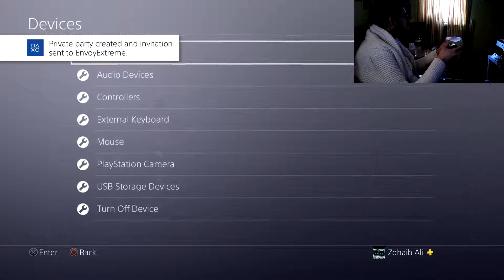Dead of the Night GamePlay Live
GamePlay Mode Playing Black Ops 4 Zombie Mode That Good Things Just Follow me Twitter Link : look How kill Zombie Gamers

Add me PSN ZoobeeTv_2100
Youtube Name ZoobeePsx